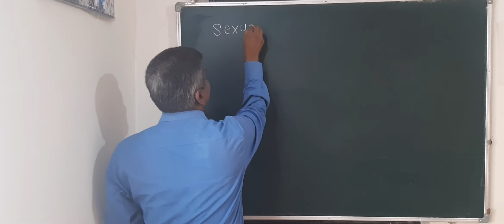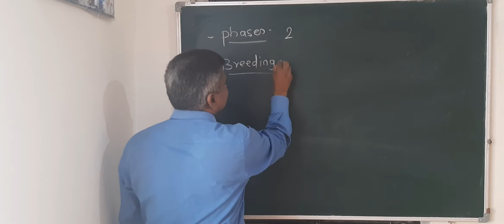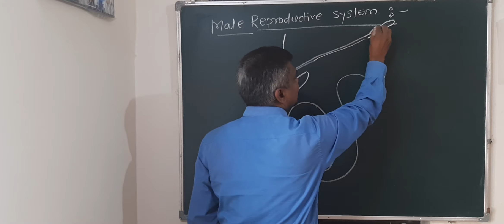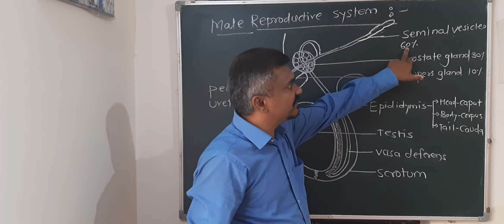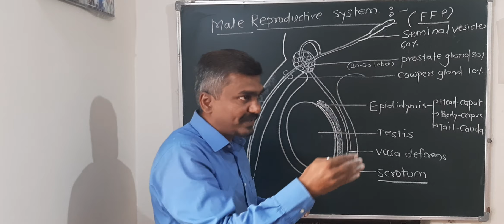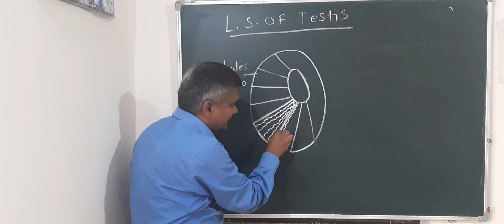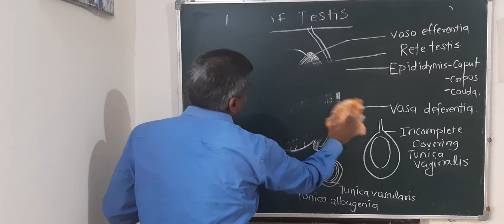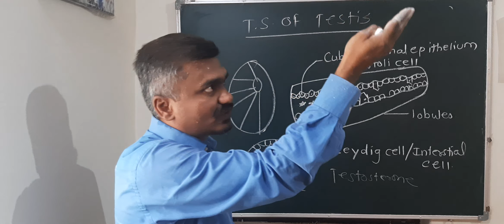Magdum biology classes sangli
Class Xll. Second topic. Reproduction in lower and higher Animals.
2.2.sexual reproduction in animals.